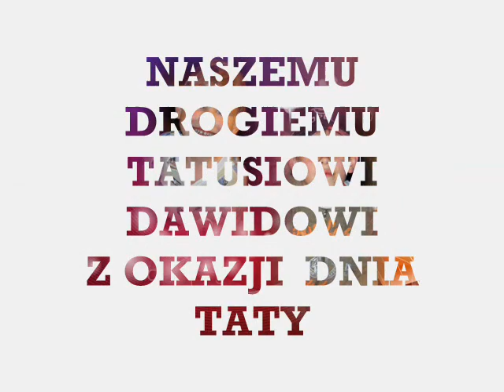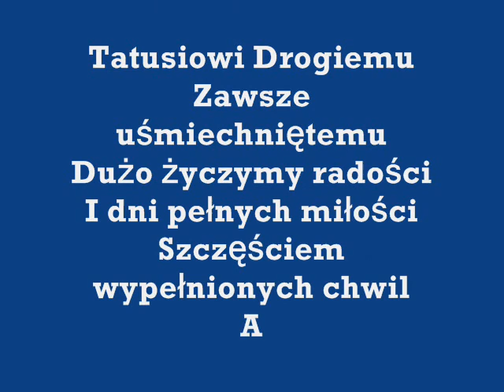Z okazji dnia ojca dla taty Dawida